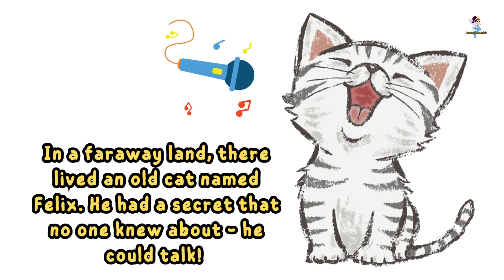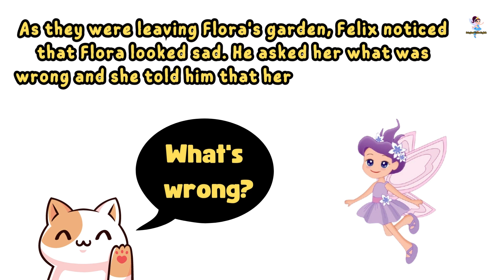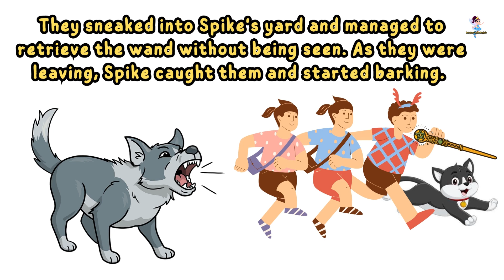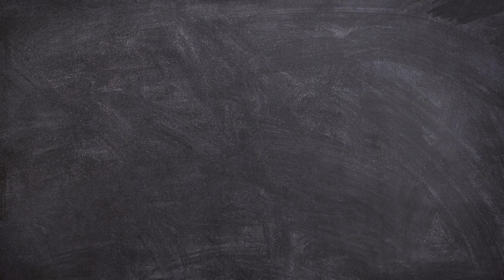The Magical Cat Who Can Talk - A Lost Wand Adventure of Fairy Flora and Friends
Join Lily, Max, and Leo on a magical adventure with their new friend Felix, a talking cat. Together with their fairy friend Flora, they embark on a quest to find Flora's missing wand and encounter unexpected challenges along the way. Will they succeed in their mission and discover the true power of friendship?

✅We create and share magical stories and adventures for children of all ages.
✅Join us as we explore enchanted forests, magical kingdoms, and wondrous worlds filled with amazing creatures and characters.
✅Our stories are designed to inspire imagination, creativity, and a sense of wonder in children, and to help them learn important lessons about friendship, bravery, kindness, and believing in themselves.
✅By subscribing to our channel, you'll never miss out on a new story or adventure, and you'll be part of a community of like-minded parents and caregivers who share a love for creating magical experiences for children.